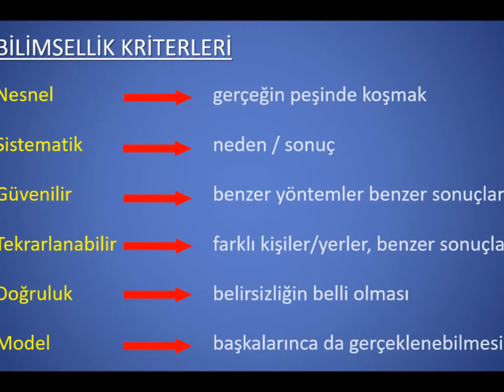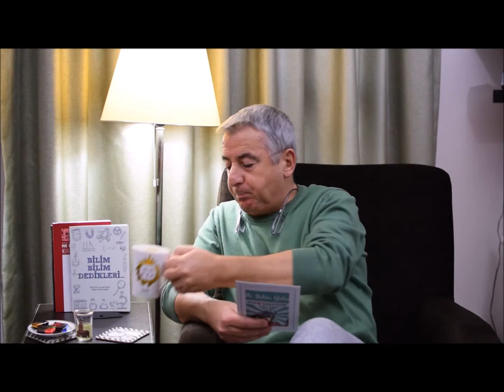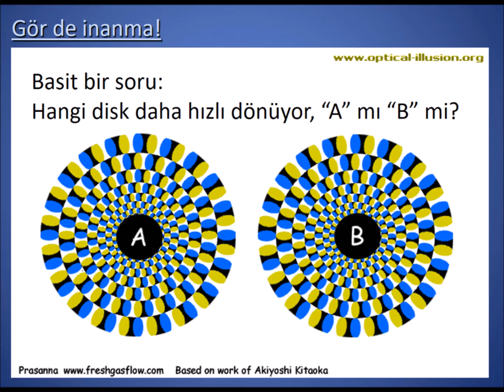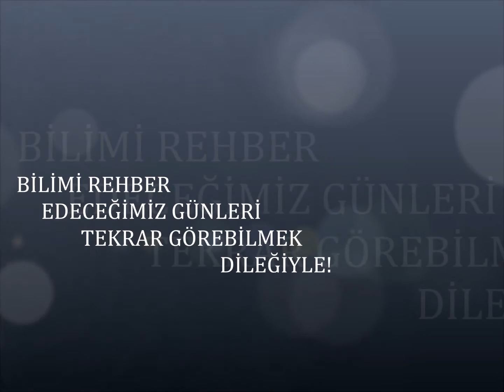2 Bilim üzerine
Bilim üzerine